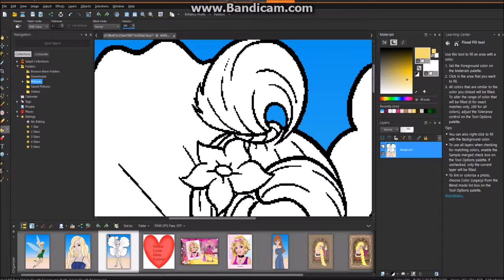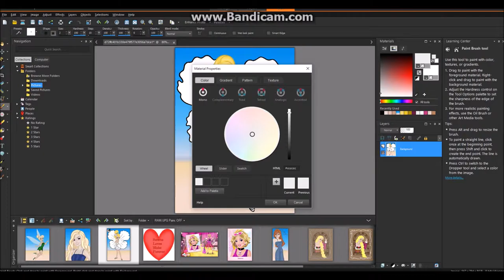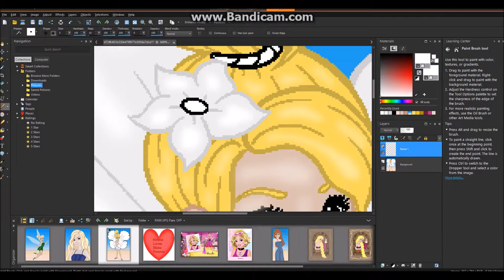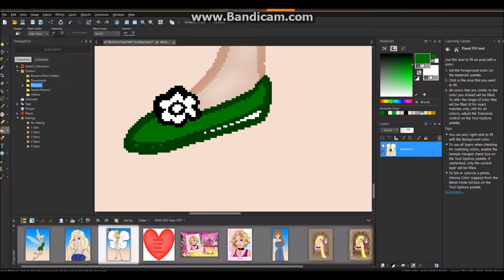Fairy Speed Paint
Lost some footage but I think I did pretty good.